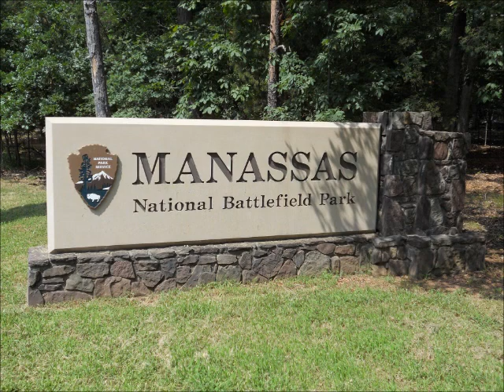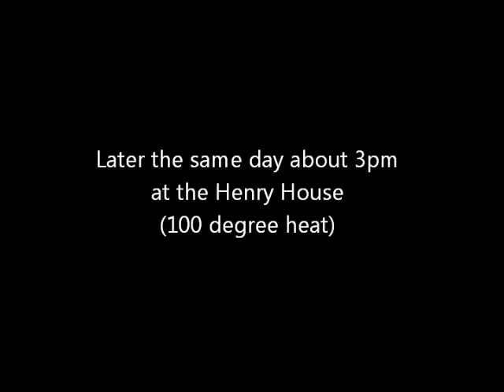Civil War Musket Firing Demonstration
Video of Civil War Musket Firing Demonstration
Manassas National Battlefield Park
Manassas, Virginia, USA
Demonstration on Henry Hill, July 21, 2011
150th Anniversary of the American Civil War